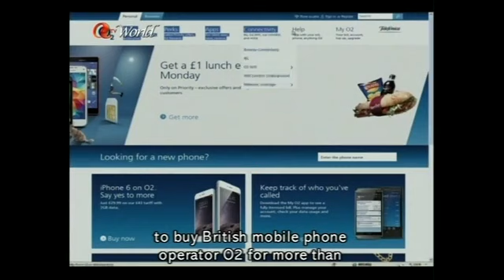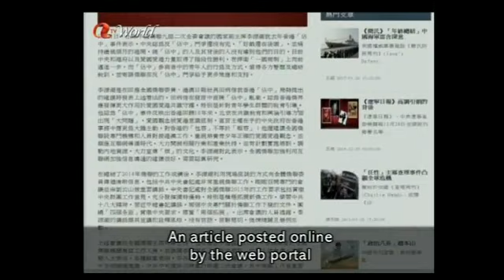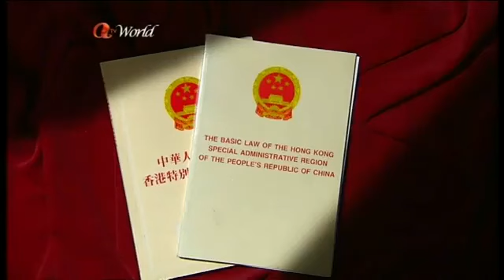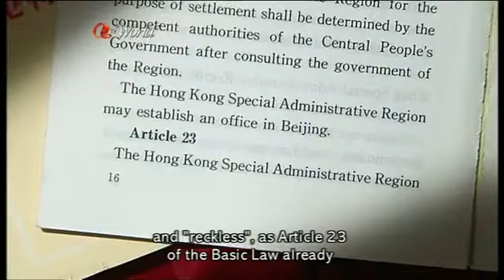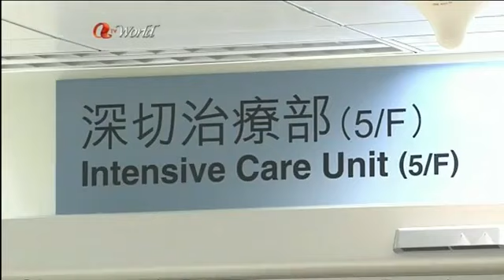ATV World News (2015/01/23)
News Summary
1. Tycoon Li Ka-shing is set to buy British mobile phone giant O2 for more than HK$119 billion in the biggest telecom deal he has made so far. The deal has added to speculation that Hong Kong's richest man is trying to move his business interests overseas.

2. Vice-President Li Yuanchao has been quoted as declaring that "the best is yet to come" in the "struggle" against Hong Kong's civil disobedience movement. He reportedly called for vigilance, warning that the organisers of last year's Occupy protests have yet to reach their goals.

3. The government-appointed committee looking into standard working hours for Hong Kong has set up another group to take it further after a 10th meeting. Lawmakers have slammed the delay as unacceptable but the committee says it is a complicated issue.

4. Hong Kong has confirmed its second imported human case of H7N9 bird flu.

5. The health minister has warned that this winter could turn out to be one of the worst flu seasons as severe cases of infection are mounting. He is worried about the ability of public hospitals to cope with the surge, and is urging people to get vaccinated.

6. Thailand's military-backed legislature has banned ousted Prime Minister Yingluck Shinawatra from politics for five years for alleged corruption. The country's first woman premier also faces trial over a controversial rice-subsidy scheme.

7. Saudi Arabia's King Abdullah has died at the age of 90, and has been succeeded by his half-brother Prince Salman. Abdullah was known for pushing for stability in the Middle East as well as limited reforms to improve rights in the oil-rich kingdom.